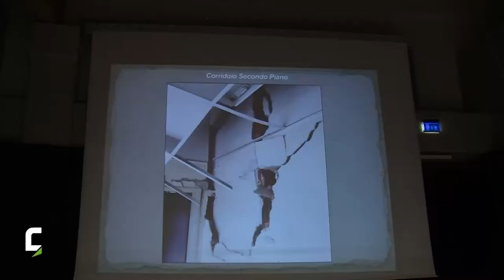Gabriele Davì, ITS Ignazio Calvi di Finale Emilia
Il docente dell'ITS emiliano ha presentato, nel convegno di Mirandola il 12 novembre, il percorso della scuola prima e dopo il sisma.